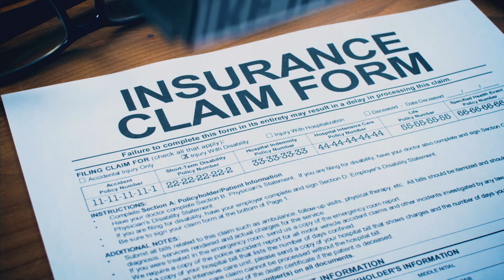Kentwood Rotary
Tangi Library Director Barry Bradford gave an update on the status of the whole library system to the Kentwood Rotary Club.
Club President Tre’von Cooper also presented an update on Covid-19 from @Hood Hospital.